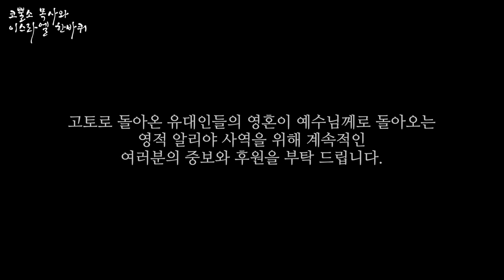유대인의 영접기도 현장⎮텔아비브 급식소 EP.2⎮ 코뿔소 목사와 이스라엘 한바퀴 🇮🇱 이스라엘 미니 다큐 시리즈 13탄 성지순례가이드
텔아비브 급식소 EP 1 (사역현장 방문)